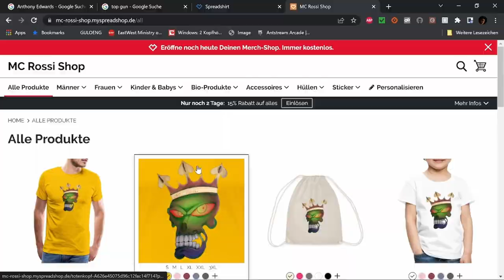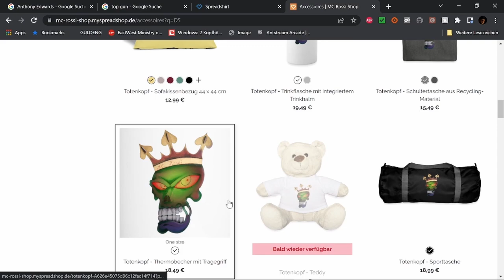Best of Twitch Oktober W 3 V 4